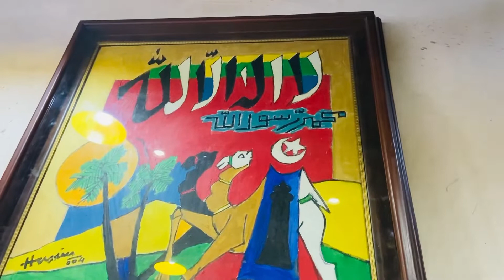Lucky Tea Stall Lal Darwaja Ahmedabad Gujarat || Royal Enfield Meteor 350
Lucky Tea Stall

2HHJ+3FQ, Nr. musa Patel Automobiles Khamasha, Mirzapur Rd, Lal Darwaja, Ahmedabad, Gujarat 380001

That is a very famous place for a tea and Muska bun you visit this place at morning time I am coming here for my three friends with my Royal meteor 350.

That is a very beautiful experience for me and my friend and you want to enjoy in your life so one time you visit this beautiful tea stall in your life￼